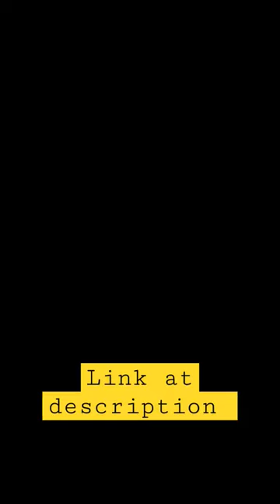t shirt microfiber viral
Check out this shop on Shopee! 888co

Check out this shop on Shopee! 21streetwear

LIVE SALE!

Smart Watch Strap Transparent Sports Strap Suitable for Apple Watch Series Ultra 8 7 SE 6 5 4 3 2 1 Transparent Smart Glacier Strap Watch Band for 49mm 38mm 40mm 42mm 44mm 41mm 45mm 2 in 1 Watch Strap Protective Case at 81% off!